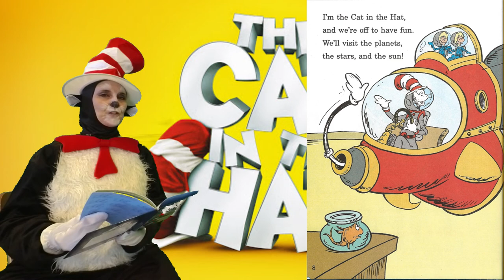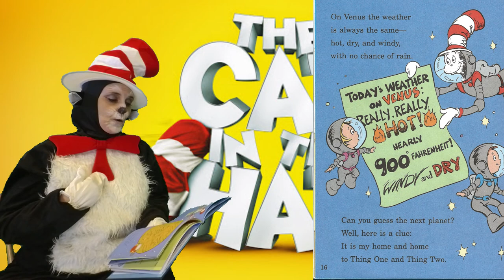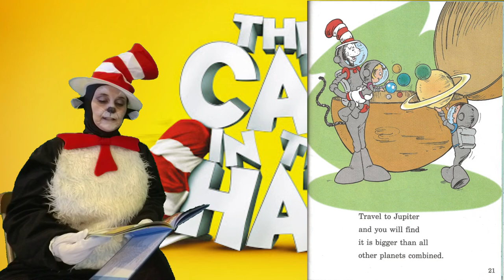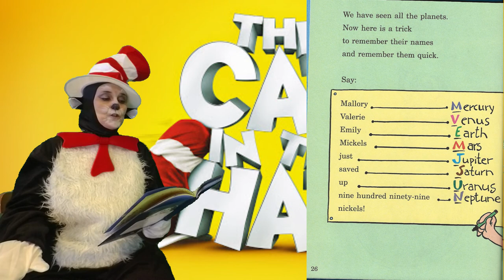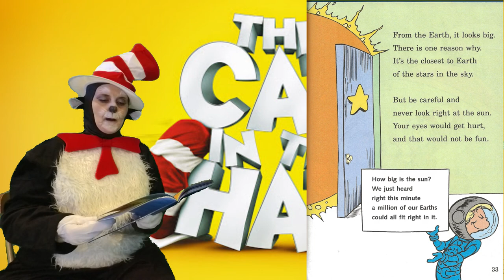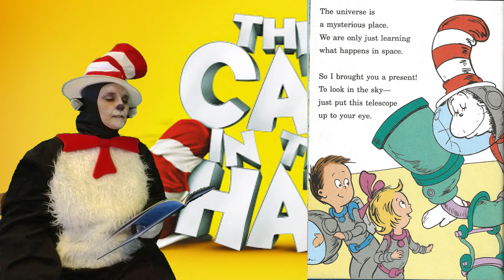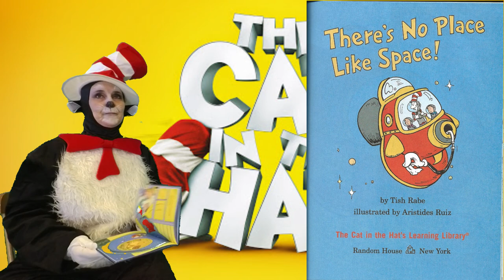There's No Place Like Space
by: Tish Rabe